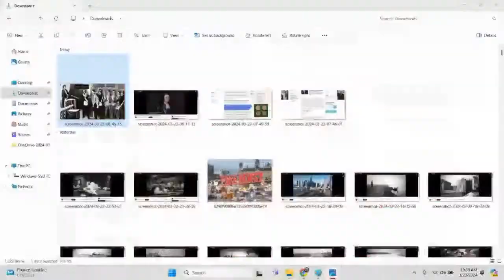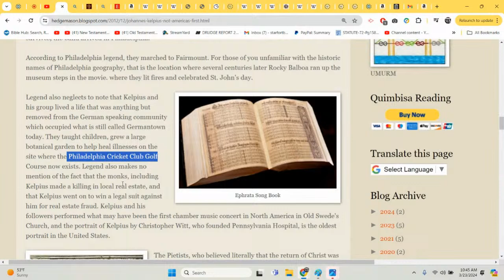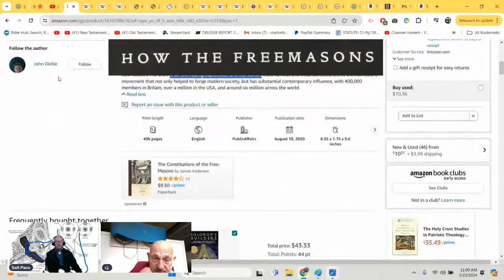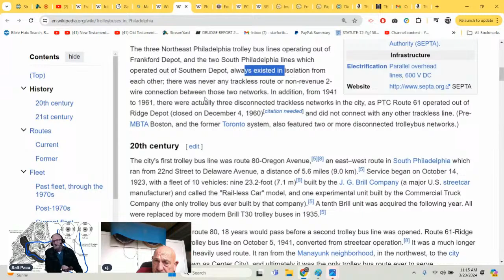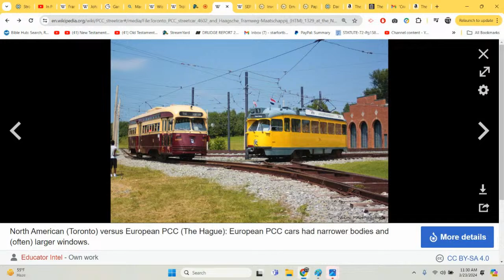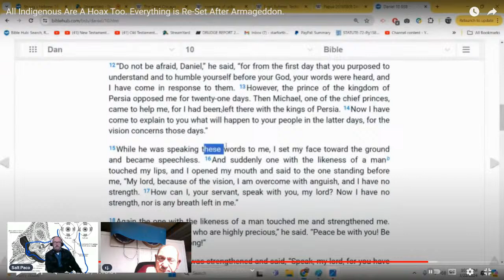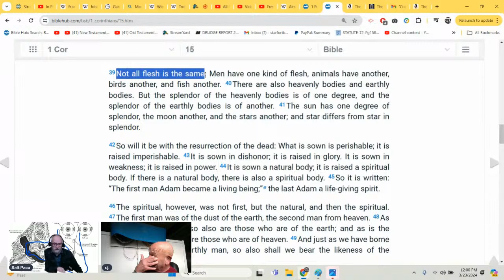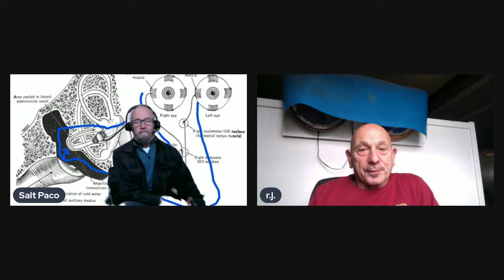Fresh INFO About The Mysterious FREEMASONS!!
What doom with no gloom because Christ Jesus has Risen from the Dead!. It's true because everything Jesus Christ said in Scripture is TRUE. It's how you know HE would never lie and Rocks are Crying out because they are reserved in Righteous Judgement. So I will continue to un-tangle the Gordian Knot for the Will of GOD is that we emulate and Glorify the Work and Faithfulness of CHRIST, by HIS wounds we have been healed.